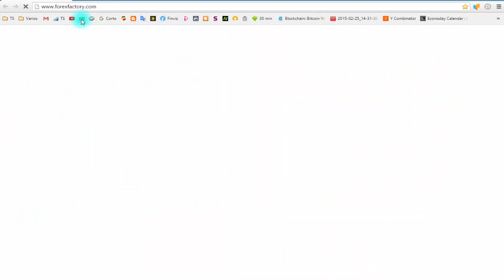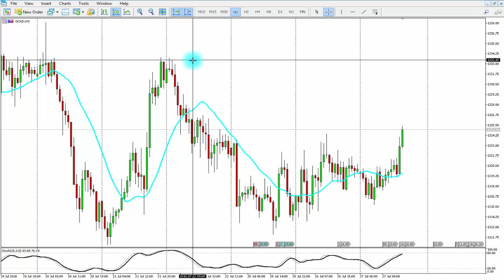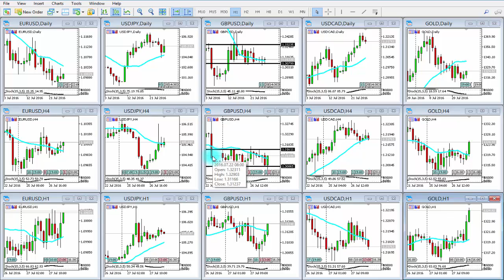Análisis Técnico 27 de julio. FOMC, Inventarios crudo, Etc.